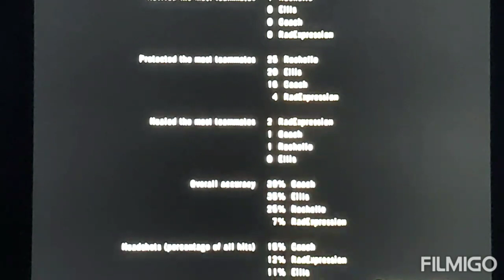LEFT 4 DEAD COLD STREAM THE LAST CAMPAIGN